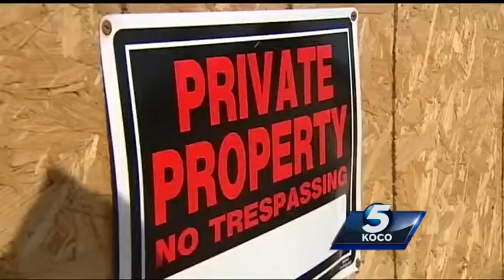Looters make storm victims’ journey back to recover even harder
A woman was arrested for allegedly looting recreational vehicles that belong to victims of the recent severe storms.